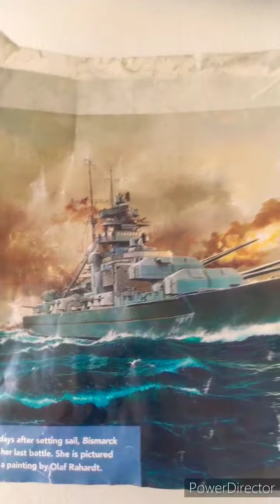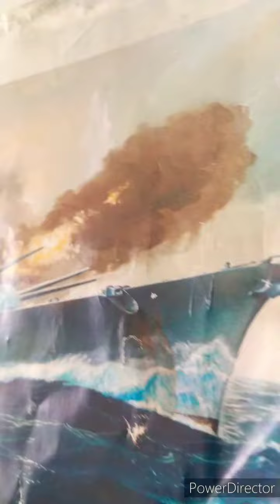10 czerwca 2021